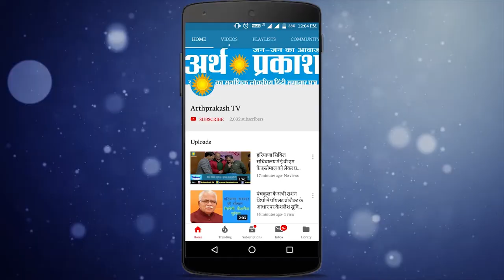WATCH बीजेपी नेता प्रमोद कौशिक ने सामान्य अस्पताल पहुँच कर मनाया मोदी जी का जन्मदिवस